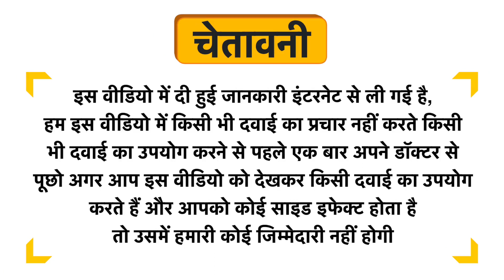Kazima Eyebrow & Eyelash Growth Oil Uses in Hindi | Side Effects | Review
Kazima Eyebrow & Eyelash Growth Oil Uses in Hindi | Benefits | Side Effects | Dose